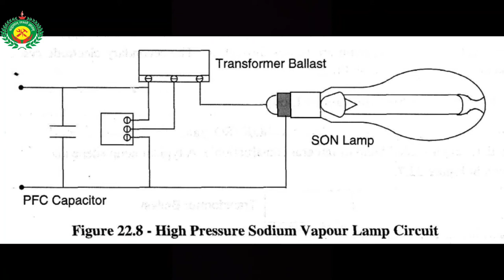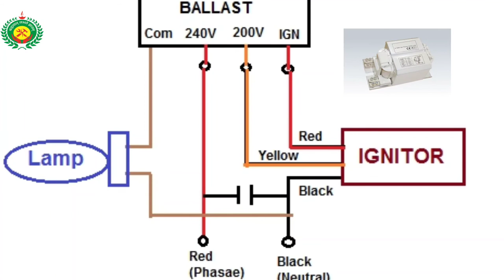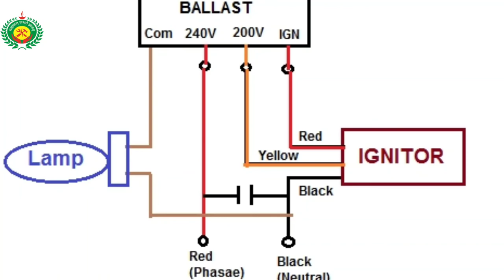Sodium Vapour Lamp with Yasin Sir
BISHNUPUR PUBLIC PRIVATE ITI
AN ISO 9001:2015 CERTIFIED INDUSTRIAL TRAINING INSTITUTE
SIROMONIPUR, POST & PS-BISHNUPUR, BANKURA,722122 (W.B)